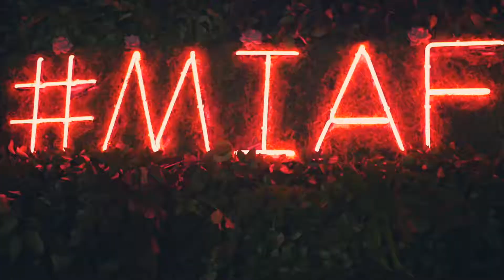Miami Fashion Week | Preview | Creative 101 Studio